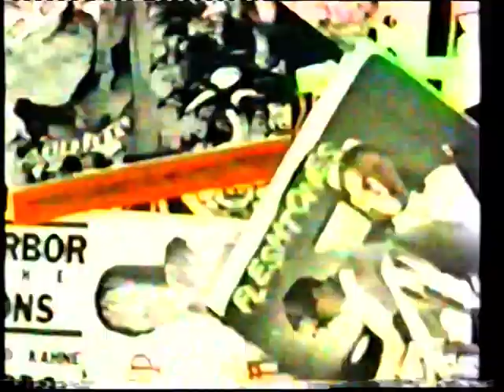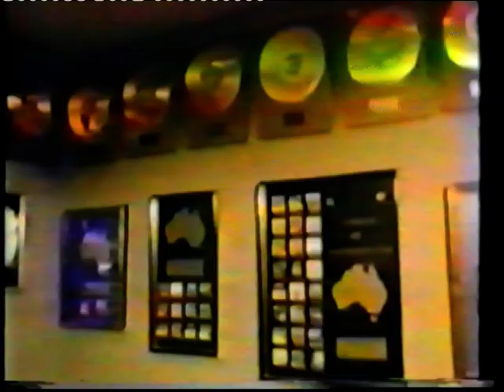WHAT´S UP AMERICA / ANGRY SAMOANS, PHRANC, THE CHIEFS, SUBURBAN LAWNS, THE DICKIES / 80´s U.S. TV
Docu de la TV americana sobre la escena punk de LA con Angry Samoans, Phranc, the Chiefs, Suburban Lawns y the Dickies.
Circa 1981.
He tenido que capar un cacho por mierdas de derechos.